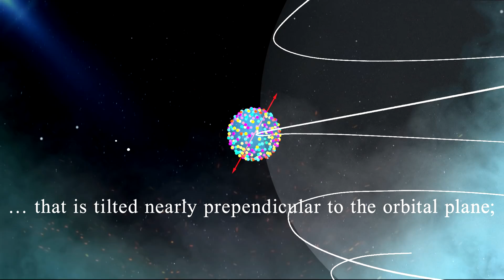The First Discovery of the Electron Structure in the World (German)